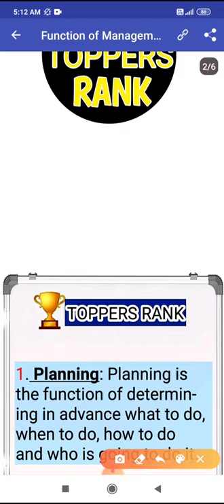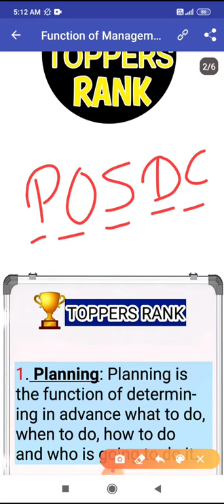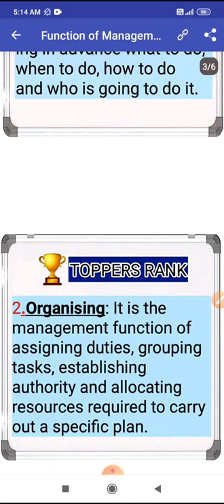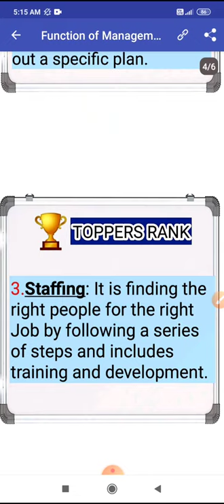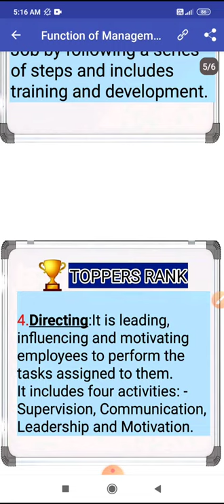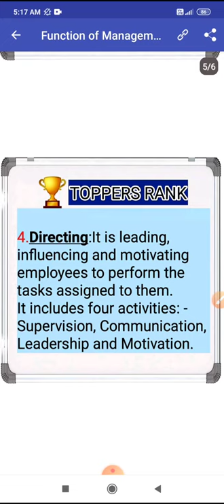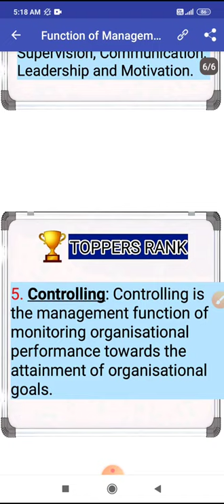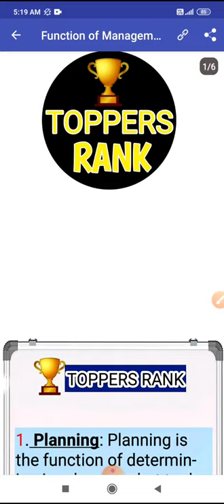Functions of management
Hello, Friends.
  TOPPERS  RANK - TOPICS

more updates and speedy notifications
regarding each and every uploads . Also
like our videos and just share for our
encouragement and motivation to make